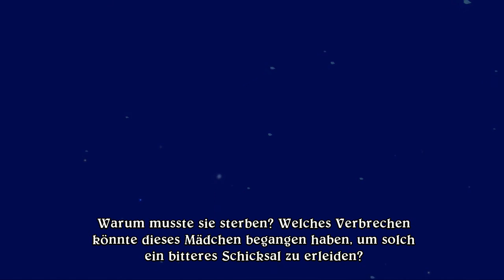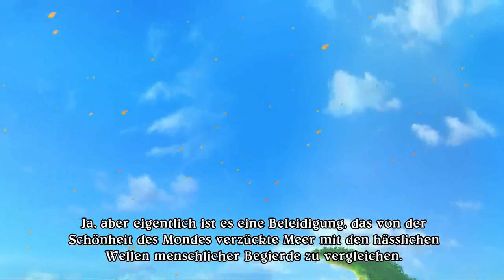Eternal Sonata Part 1 Das kranke Mädchen